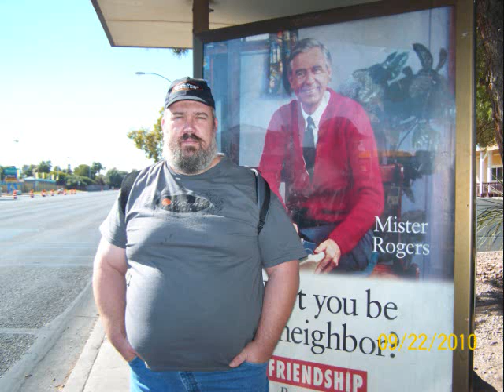Robby and Brenda 30th year Anniversary